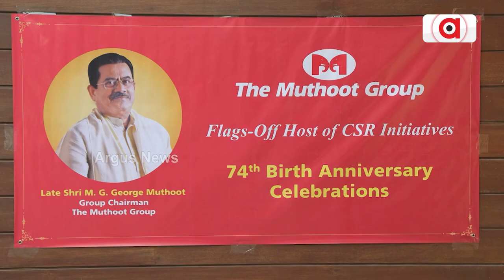ମୁଥୁଟ୍ ଗ୍ରୁପ ପକ୍ଷରୁ ଦେଶବ୍ୟାପୀ କର୍ପୋରେଟ୍ ସୋସିଆଲ୍ ରେସ୍ପନସିବିଲିଟି କାର୍ଯ୍ୟକ୍ରମ ଆରମ୍ଭ || Muthoot Finance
ଦେଶବ୍ୟାପୀ ମୁଥୁଟ୍ ଫାଇନାନ୍ସର କର୍ପୋରେଟ୍ ସୋସିଆଲ୍ ରେସ୍ପନସିବିଲିଟି ପଦକ୍ଷେପ ଯୋଗୁଁ ଲାଭାନ୍ଵିତ ହୋଇଛନ୍ତି ୩୦ ଲକ୍ଷରୁ ଅଧିକ ବ୍ୟକ୍ତି। ଅଣ ବ୍ୟାଙ୍କିଙ୍ଗ୍ ଆର୍ଥିକ ସଂସ୍ଥା ମୁଥୁଟ୍ ଫାଇନାନ୍ସର ପୂର୍ବତନ ଚେୟାରମ୍ୟାନ ସ୍ଵର୍ଗତଃ ଏମଜି ଜର୍ଜ ମୁଥୁଟଙ୍କ ୭୪ତମ ଜୟନ୍ତୀରେ ମୁଥୁଟ୍ ଗ୍ରୁପ ପକ୍ଷରୁ ଦେଶବ୍ୟାପୀ କର୍ପୋରେଟ୍ ସୋସିଆଲ୍ ରେସ୍ପନସିବିଲିଟି କାର୍ଯ୍ୟକ୍ରମ ଆରମ୍ଭ ହୋଇଛି. ।